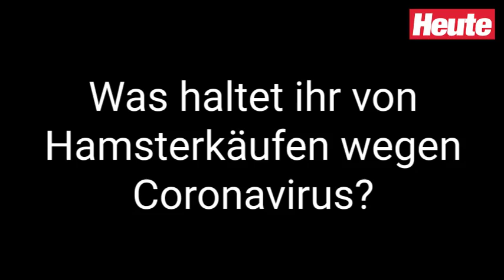Hamsterkäufe wegen Coronavirus?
Müssen wir Lebensmittel, Schutzmasken und Wasser bunkern? Das sagen die Wiener!